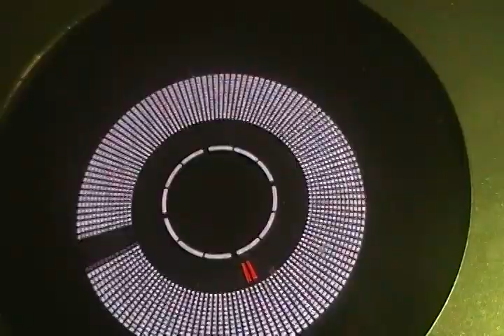PRIVATE - CANTHO - 22-04 COM DJ BRUNO ZUZZI PARTE I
PRIVATE   CANTHO   22 04 COM BRUNO ZUZZI